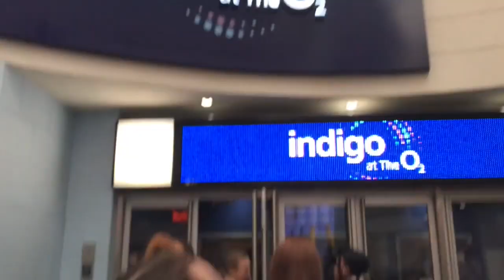dance show vlog | School Vlog #2